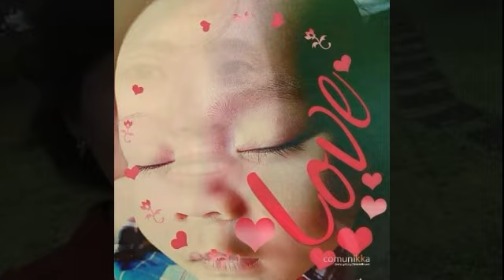AXIE INFINITY JUMPING LASON PART16